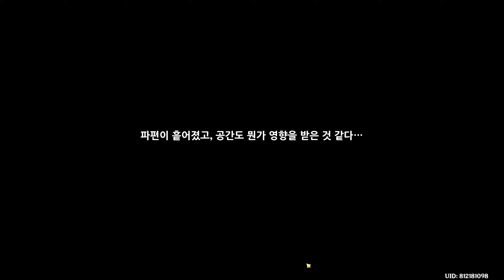4편 [원신] 세상 못된 『방랑자 스카라무슈』 모음 『수메르 마신임무 중간장』 중에서 (with. 방랑자)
4편 [원신] 세상 못된 『방랑자 스카라무슈』 모음 『수메르 마신임무 중간장』 중에서 (with. 방랑자)

『기나긴 방황 · 방랑자』

CV : 민승우

소속 : ???

신의 눈 : 바람

운명의 자리 : 낭객 자리

비고 : 『천겁의 고난, 얻지 못한 깨달음』

인간을 심장이 있는 자로 정의한다면

그는 인간이라 부를 수 없다

심장이 없는 자에게

희로애락의 감정이 있다면

그것은 인간에 가장 가까운

인형일 것이다

자기소개는 필요 없다

평범한 사람은

그를 만날 기회조차 없을 테니까

사람들 사이에 섞일 필요도 없다

쓸데없는 감정따윈

진작에 버렸으니까

여러 차례의 기복을 겪은 그는

이제 자신만을 위해 살아가고 있다

『방랑자』는 그가 자신의 입장을 나타내는

최고의 단어이다

돌아갈 곳도, 가족도

목적지도 없는 그이기에

그는 바람처럼 세상을 살아가며

바람처럼 세상을 거닌다

오늘의 원신 세상 못된 방랑자 스카라무슈 모음 영상이